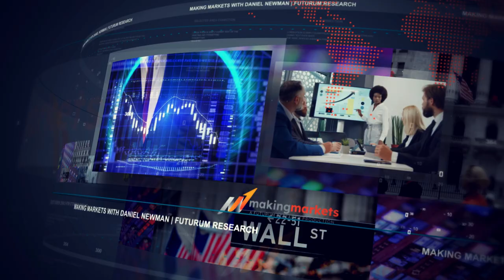Making Markets EP43: OpenText CEO & CTO Mark J. Barrenechea on Market Growth, Macro Economy, & More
In this episode of Making Markets, Mark Barrenechea, CEO and CTO of OpenText, talks with host Daniel Newman about the company's recent acquisition of Micro Focus and what it means for their customers, their strategy on information management and systems integrations, and his outlook on the current macroeconomic environment.